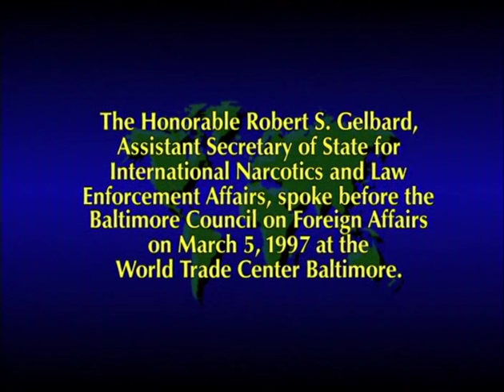Narcotics and International Crime as National Security Threats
Robert S. Gelbard, Assistant Secretary of State for Intl Narcotics and Law Enforcement Affairs